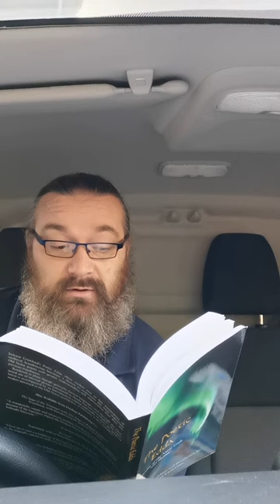Rigsthula 24 - 31: JC Translation.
Stanzas twenty four to thirty one of the Jackson Crawford translation of Rigsthula.